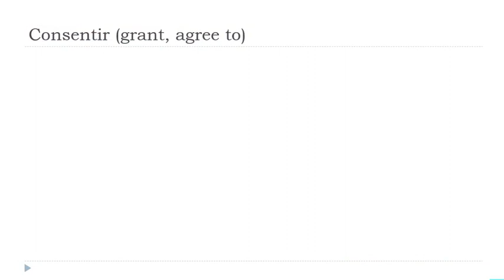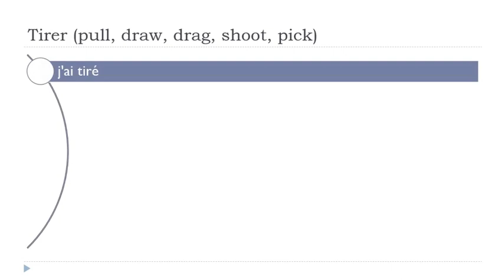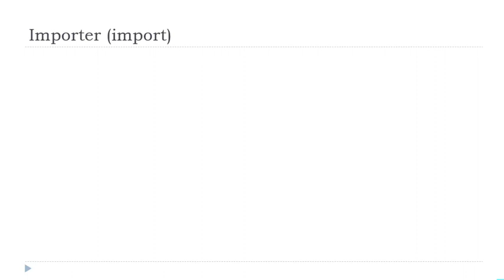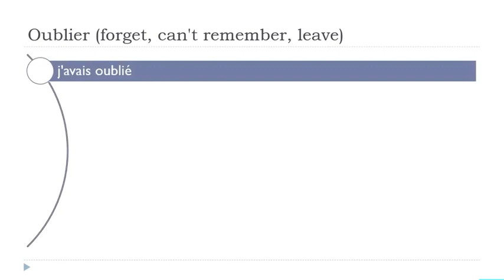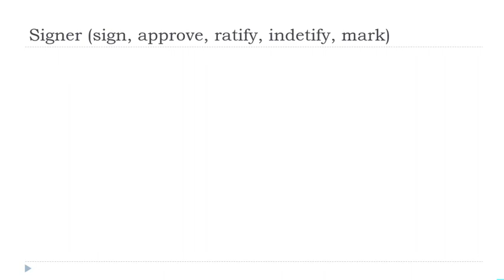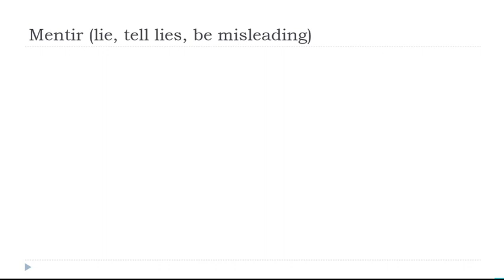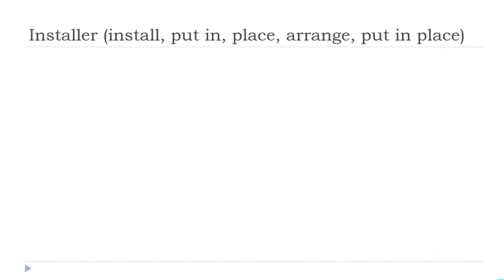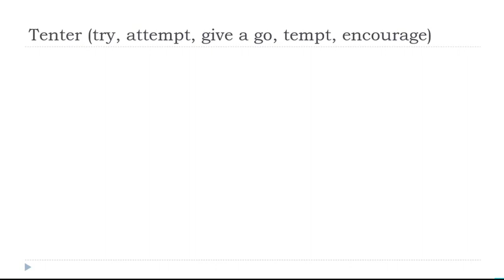Sus 30 minutos diarios de conjugación en francés # 222